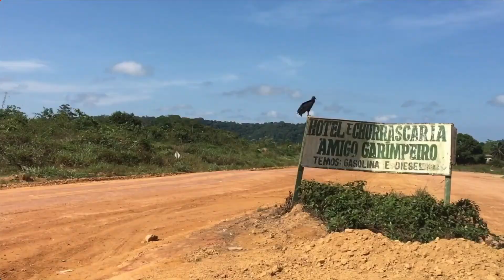Camping in Espírito Santo, Brazil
AED S02E02 - EspiritoSanto, Brazil: Come camping with us for the first time ever! With an air mattress on our foldable rear seats! Will we fit? Just a few hours from Rio you can cross over to the beautiful state of Espírito Santo. You will find its capital Vitoria, a small version of Rio, but less touristy. We travel further to see the dunes of Itaúnas, Conceição da Barra and get attacked by birds! Check it out!

You have questions for your own South America Adventure?

If you enjoyed the drone videography in this and our other videos and you want some nice drone shots of your own property or of yourself doing epic stuff, go ahead and contact me.

DISCOVER:
- Camp Site “Pousada Camping Prainha” @pousadacampingprainha
- A Casa Di Berê @acasadibere
- Vila Cizinho @vilacizinho

CHAPTERS:
0:00 In this episode
1:22 Espírito Santo
2:26 Camping
4:53 Sleeping in the car
5:37 Vitoria
7:35 Conceição da Barra
9:00 bird attack
10:07 Dunes of Itaúnas

Wanna be in Latin America yourself?
Get a 1:1 session with Paul and learn how to obtain your Mexican, Paraguayan or Brazilian Residency.
Talk to me in your free coaching call and get a step-by-step guide to realize your own Adventure Lifestyle:

HOW DID WE EVEN GET HERE?
Hey fellow Adventurers,
I’m living my QuarterYearlyLivingChallenge in accordance with the FlagTheory. Truly expatriate / Staatenlos.
Overlanding with my 4x4 Toyota LandCruiser Prado across all of SouthAmerica.
In my Travel Documentary I show you how to do it yourself.
See our escape from Europe, the “emergency landing” in Mexico, the residency application in Paraguay, the purchase of our car and subsequent race to Rio for our free sailing trip. Experience through me the ups and downs of finding a new life abroad and make your own life into your greatest HeroesJourney!

You wanna know how to start your own ADVENTURE?
Here are your next STEPS:

2. Follow my NomadLifestyle and watch the AdventureEscapeDiaries TravelDocumentary with Season 2 unfolding NOW! AED - Watch all of Season 1 here
3. Book a free Expat coaching call to discuss your residency & opportunities in LatinAmerica
4. Get an exact Step-by-Step guide on how to start your own journey with the HaveYourADVENTURE Transformation Program - HYA - with focus on just 4 major keystones

ABOUT AdventureWithPaul
I’m the guy with the Beard, PaulTrausner!
A modern day Nomad, living the PaleoLifestyle worldwide.
Known as PaleoPaul, the Beardbarian or PaulTheViking, I traveled over 55 countries and lived on four continents.

I can’t wait to meet you on your own ADVENTURE!
Till then,
Paul

© Astradea LLC

CREDITS:
Videography:
Paul @Trausner

Editing:
Matteo Bboypeel

Intro: Hallow's Beach
Erev Shel Shoshanim - E's Jammy Jams
Los Bilibicos - E's Jammy Jams
Paradox - Quincas Moreira
Yismach Chatoni - E's Jammy Jams

SUPPORT:
Free Audible Audiobook - US DE
iPad Pro 11“ - US - DE
DJI Mavic Mini Drone - US - DE
Apple iPhone - US - DE
Moment Wide Lens - US - DE
DJI Osmo Mobile Gimbal - US - DE
Apple Watch - US - DE
AirPods Pro - US - DE